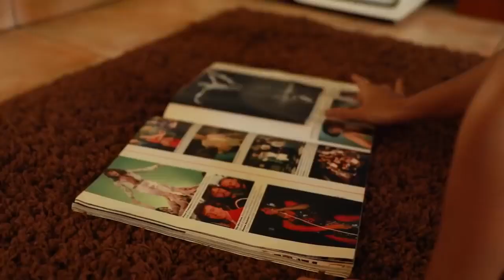Mr"DIKO&S - Movement to the top ( Experimental Remix)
Booka Shade, Kaktus Einarsson - Perfect in a Way (Casper Cole Remix) 00:00:00
Santo Adriano - Finding Peace in the Eye of the Storm (East Cafe Remix) 00:04:20
Damon Jee &  Darlyn  Vlys - Kronos (Wild Mix) 00:10:38
Undercatt - Eternia (Original Mix) 00:15:50
Olivier Giacomotto - Kabrab (Original Mix) 00:21:15
Kliment - Origins (Anthony G remix) 00:27:00
Mila Journée - Ethernal (Senses of Mind Remix) 00:33:45
Mario Kassa - Latitude (Hernan Delgado Remix) 00:39:25
Coldcut - Timber (Maceo Plex Remix)  00:42:35
Gizmo & Mac - Frequenzy (Original Mix) 00:44:50
Pysh, Sincz - Ogonek U Piesek (Original Mix) 00:49:20
Nina Simone - Don't Let Me Be Misunderstood (Un_said Edit) 00:54:20
FOLUAL - Truth (Extended Mix) 00:58:45
Aitor Ronda - Orgonita (Original Mix) 01:04:20